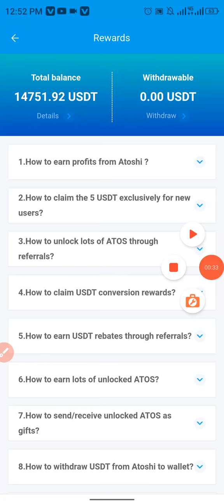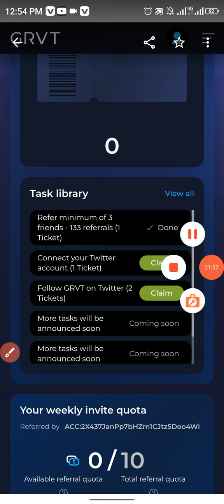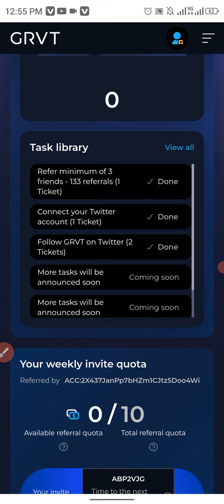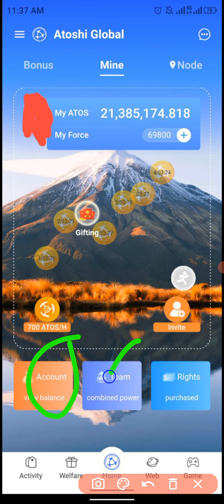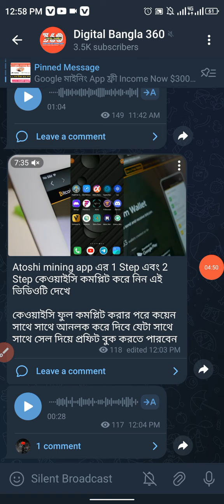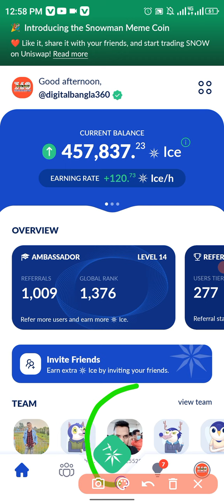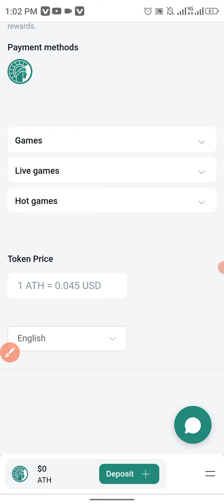ice BnB address ভেরিফিকেশন Payment update | Atoshi mining app payment update | GRVT wallet offer